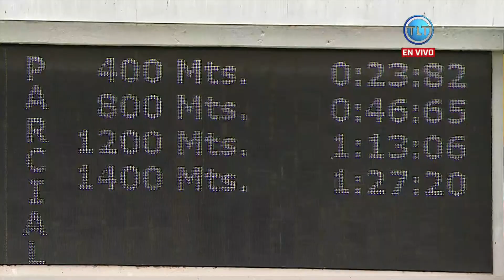4ª Carrera | "MY UNFLAGGING MATE" | 25 de julio | Reunión 29 | La Rinconada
Continua la R29 en el Hipódromo La Rinconada, con la cuarta carrera de este domingo 25 de julio, cuyo ganador fue "MY UNFLAGGING MATE" (5) con la monta de Keihton Natera y el entrenamiento de Omar Oviedo.